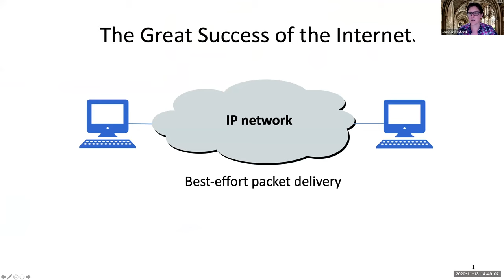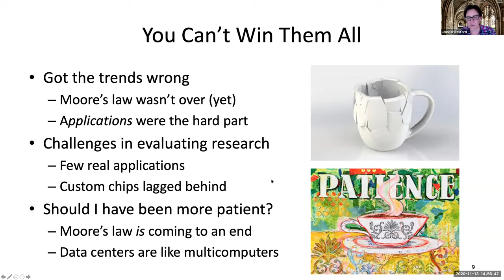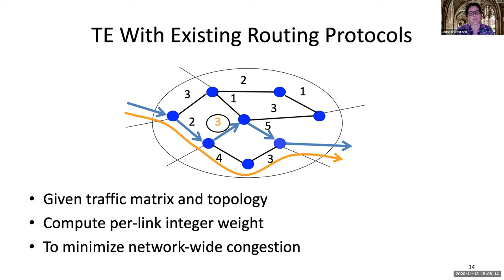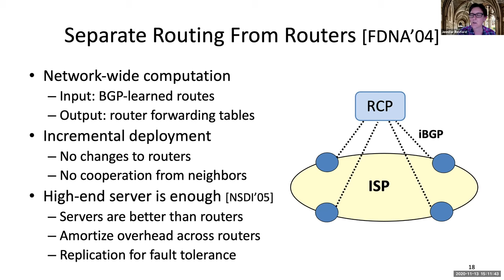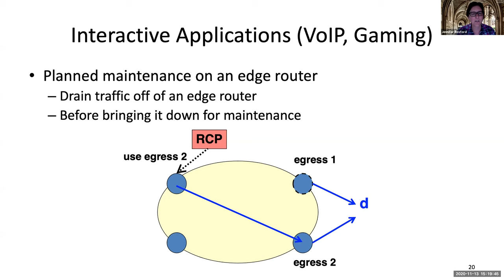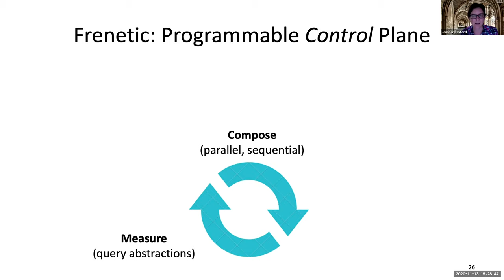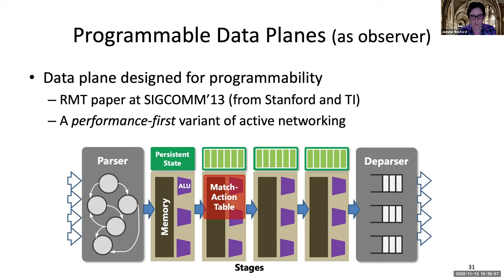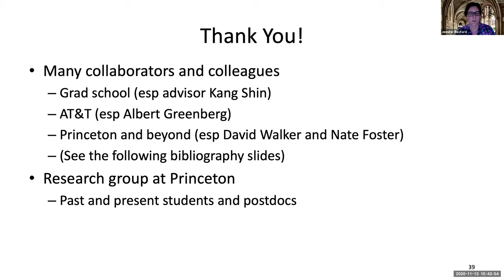Jennifer Rexford | Networks Capable of Change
Michigan alumnae Jennifer Rexford gives a CSE Distinguished Lecture via Zoom during the Covid-19 pandemic on November 13, 2020. Rexford is the Gordon Y.S. Wu Professor of Engineering and Chair of Computer Science at Princeton University.